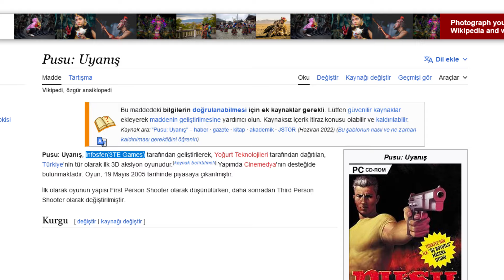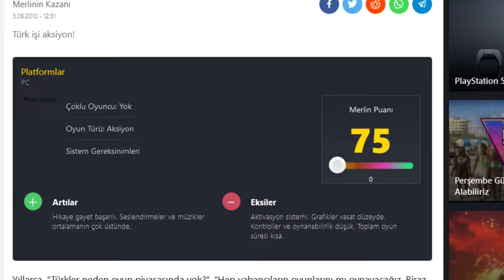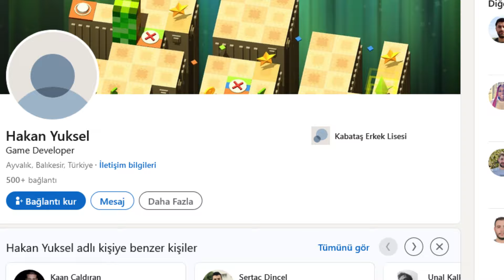Türk Yapımı Max Payne "PUSU: UYANIŞ"ın Tüm Hikayesi!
Size Türklerin elinden çıkmış bir Max Payne olduğunu söyleseydim bana ne derdiniz? Muhtemelen, “hadi lan ordan” şeklinde tepkiler ile karşılaşırdım çünkü max payne ismi gerçekten devasa. Her ne kadar benim bahsettiğim oyun tam olarak bir max payne olmasa da fazlasıyla benzer yönleri olduğu için yıllarca “Türklerin Max Payne’i” şeklinde akıllara kazındı. Uzun süredir oyunlarla içli dışlı olan biriyseniz muhtemelen hangi oyundan bahsettiğimi çoktan anlamışsınızdır, evet Pusu: Uyanış. Bundan 20 yıl önce ortaya çıkmış, tamamen kendilerinin oluşturduğu bir oyun motoru ile yapılmış, içerisinde bolca türk motiflerine rastlayabileceğiniz ve dönemi için büyük ses getiren bir oyundu. İşte bu videoda sizlere Türklerin Max Payne’i Pusu: Uyanış’ın baştan sona hikayesini anlatacağım, eğer hazırsanız, ben Enesup ve iyi seyirler dilerim.

pusu uyanış,
türkçe oyun,
türk oyunları,
max payne hikayesi,
pusu,
türk yapımı max payne,
türklerin max payne,
pusu max payne,
pusu uyanış hikayesi,
pusu uyanış oyun,
türk yapımı oyunlar,
enesup,